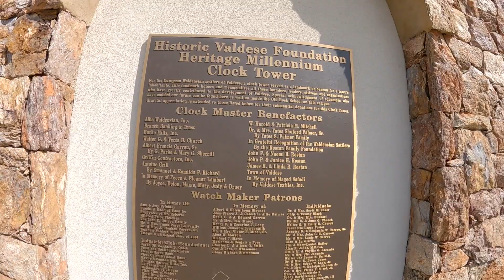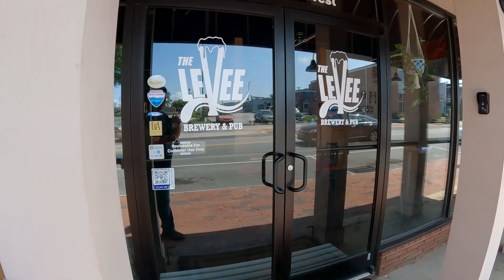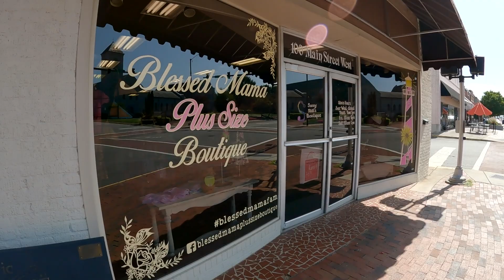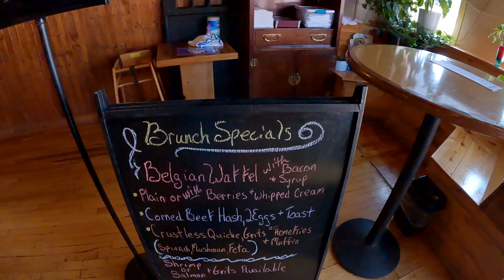A Downtown Tour of Valdese, North Carolina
Just a quick tour of quaint Valdese, NC. We visit a number of local businesses, and talk about life in this laid-back Foothills town.